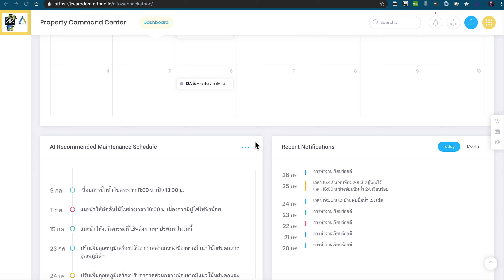alto property command demo